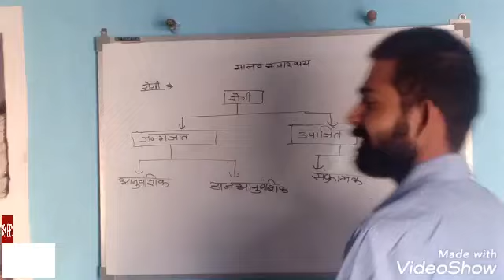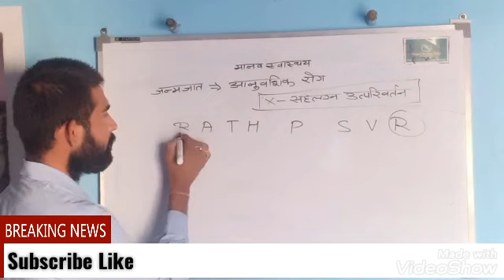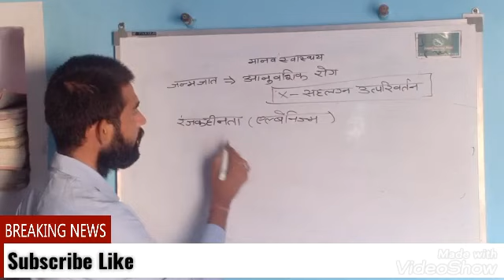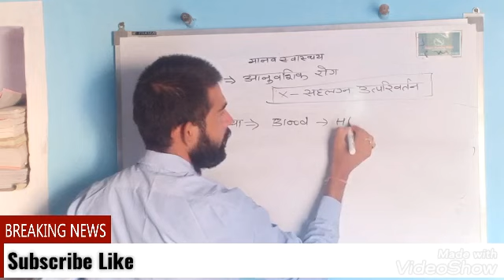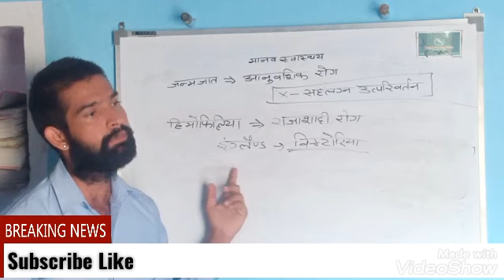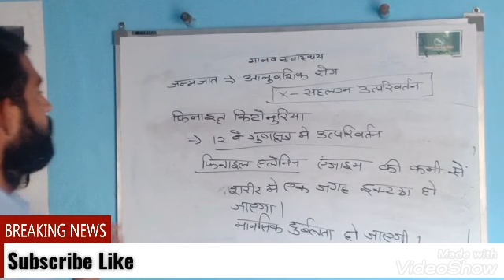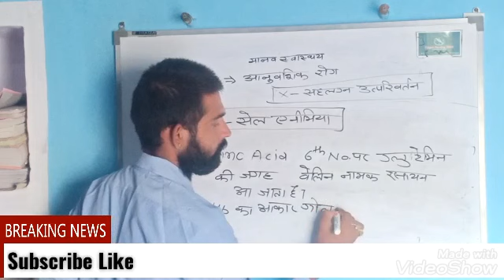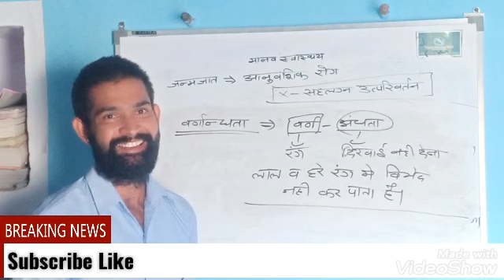General science topic human health plz like👍👍👍👍&"subscribe